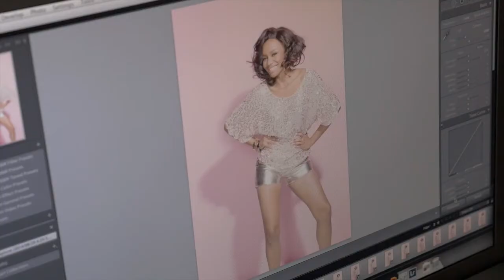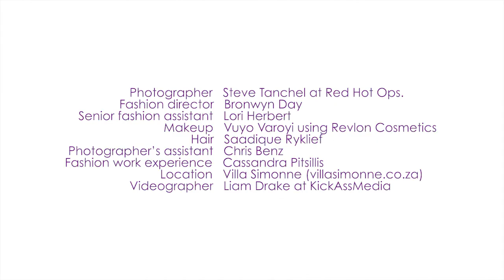It's a Bonangza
Our cover star Bonang Matheba stuns in SA designs, with stylish chainstore touches.

Photography: Steve Tanchel at Red Hot Ops
Fashion Director: Bronwyn Day